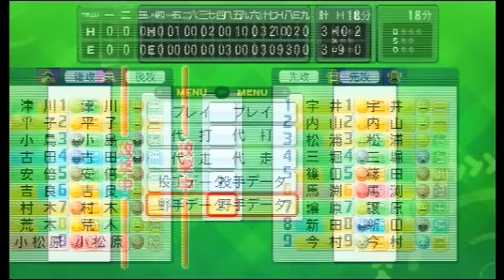【パワプロ2014】弱小校が神奈川を制す！-a glory road- 第３５話「日立激戦(２)」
今回の動画は、パワプロ2014栄冠ナイン実況プレイシリーズ「弱小校が神奈川を制す！」シーズン２です！

さて、２話にわたる大激戦！
はたしてどうなるのか！？